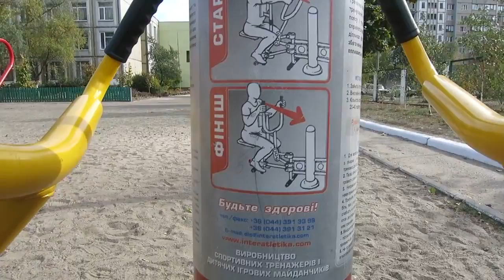Занятия на спортивных тренажерах с двух лет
Занятия на спортивной площадке с тренажерами с ребенком в возрасте от двух лет. Детские игрушки я покупаю на Aliexpress